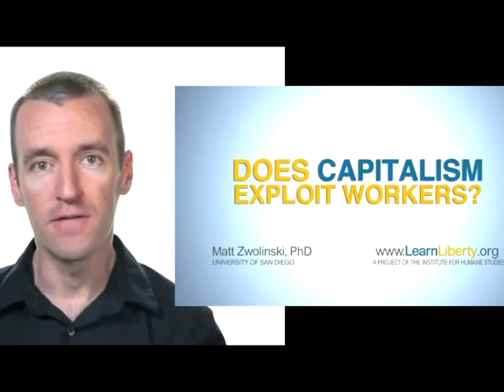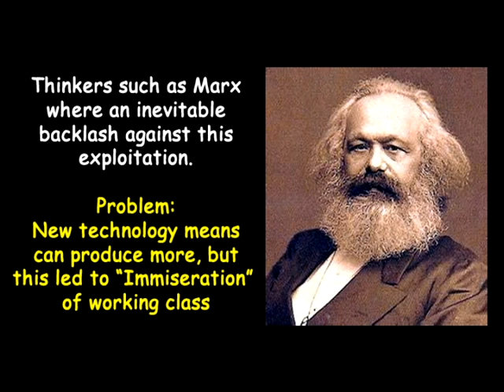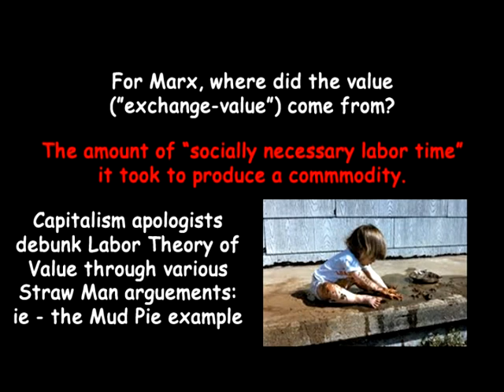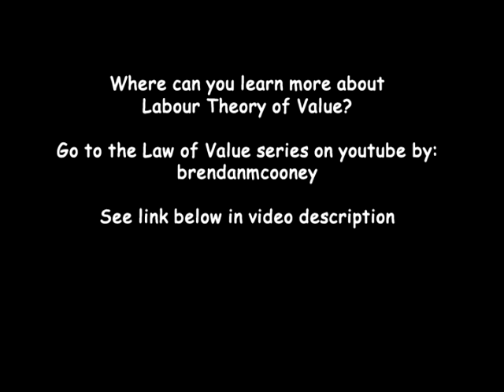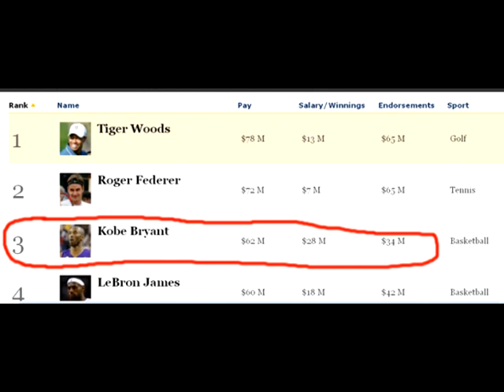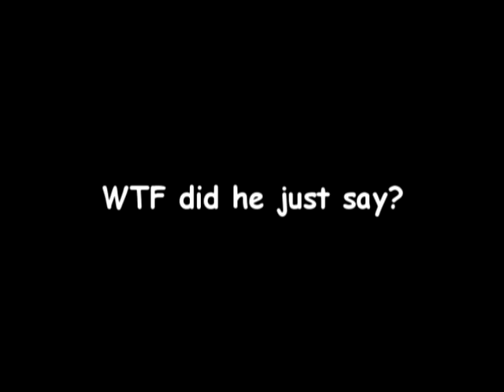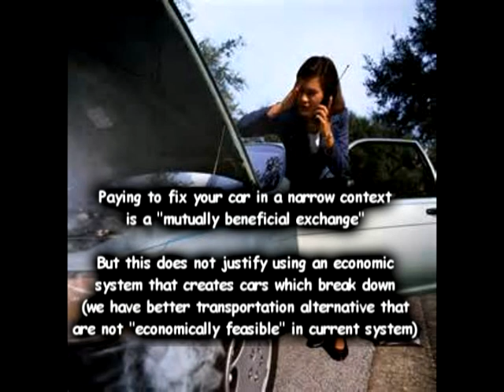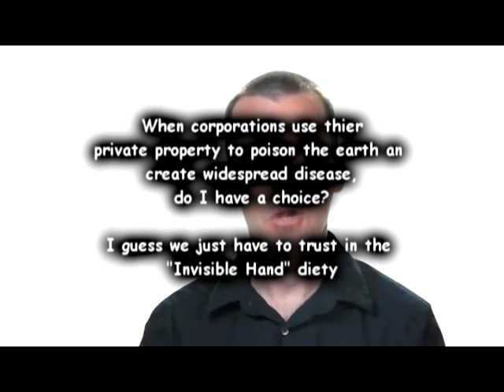Learn Liberty Does Capitalism Exploit Workers - Rebuttal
Learn Liberty is a propaganda channel for the 1%.
they take real a train of thought that can only help the ultra-wealthy, and dress it up under the veneer of being for the people.

In this video, the issue of exploitation is not addressed, but instead we get poor arguments, that are basically just standard capitalism apologist talking point.